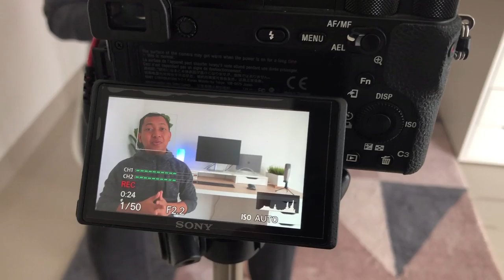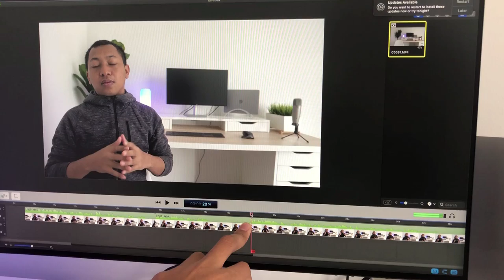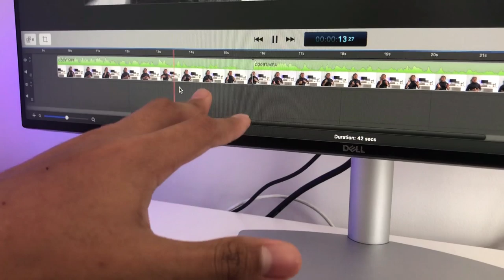Jutaan Orang Bahkan Tidak Menyadari ... Pekerjaan Freelancer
Hi people with the spirit of learning, pada kali ini saya mau bagikan bagaimana kehidupan seorang Freelancer yang bekerja dari rumah tanpa harus keluar rumah atau bepergian ke kantor.

Ikuti kelas online yang tersedia di buildwithangga.com